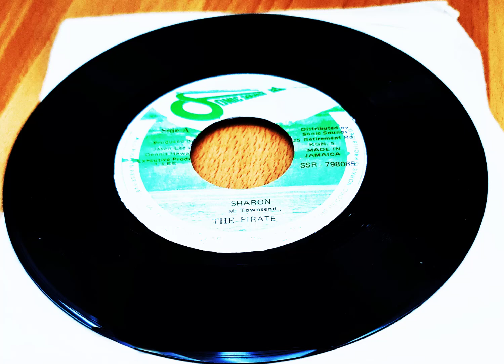The Pirate - Sharon (199X) Killa tune 7" Sonic Sounds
Sonic Sounds 199X